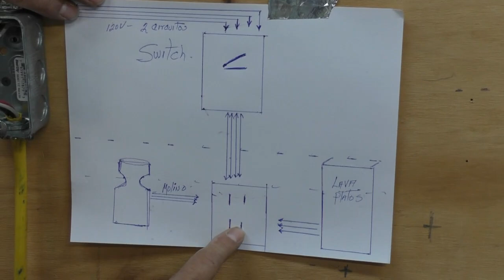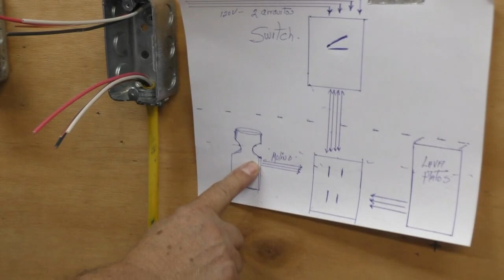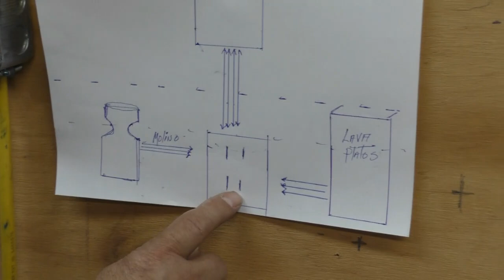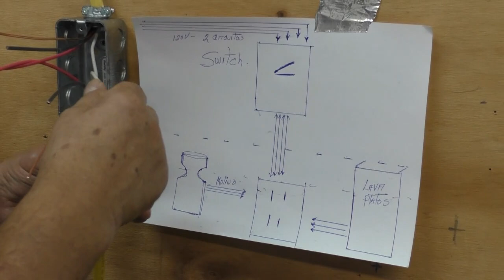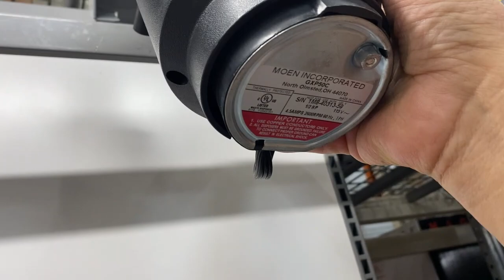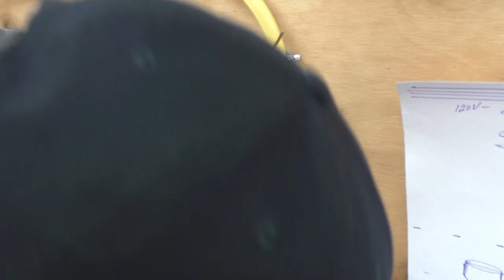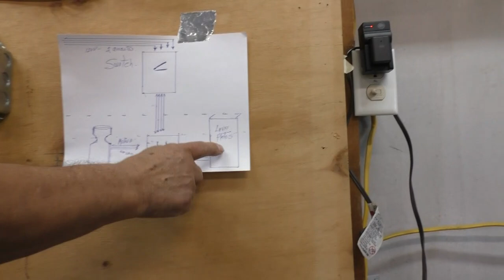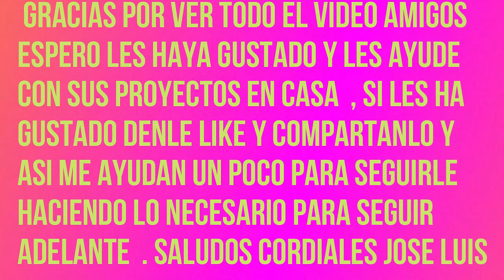202 Como Instalar Contactos para Molino y Lavaplatos a Cocina ?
Como Instalar Contactos para Molino y Lavaplatos a Cocina ?
En este video de la serie como alambrar toda tu casa circuitopor circuito ?
estaremos mostrando como se conecta el molino de desperdicios junto con el lavaplatos dos circuitos en un tomacorriente controlado por un apagador . Espero les guste y ayude amigos si es asi denle like y compartir eso me ayudara mucho .
Les recuerdo amigos que estos videos son solo educativos y se recomienda asesorarse con un electricista licensiado para desempeñar este tipo de trabajo .
si tienen algun comentario o pregunta urgente pongan mensaje en mi pagina web . y podremos responder mas rapido .

Atencion .